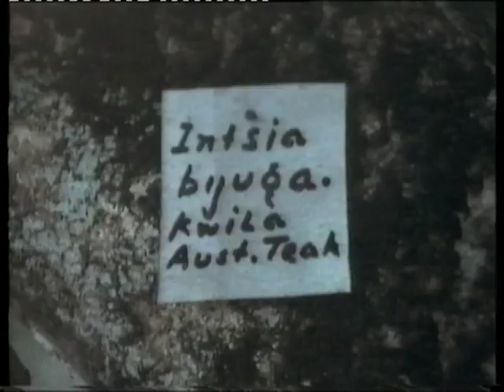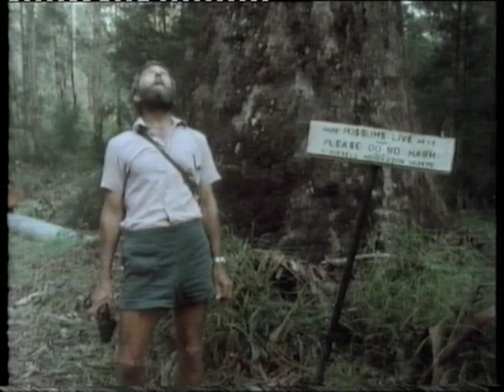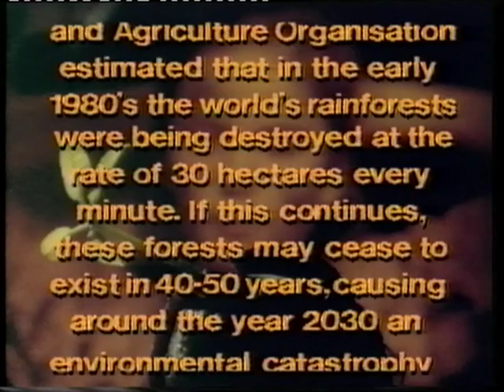Daintree: The Vanishing Rainforest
Part of a series of six programs that examine the wilderness areas of Australia. In this powerful 1986 film a child returns from the future, a time when forests no longer exist, and we see the rainforest and its most unusual inhabitants through her eyes. She grows to love the forest and cannot understand some of the things she sees happening. This is an imaginative and fascinating story which emphasises the delicate balance of nature, and how easily it can be destroyed.